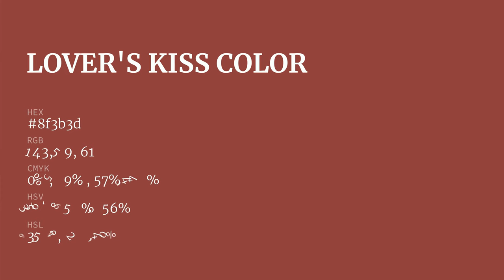Lover's Kiss color 8f3b3d hex color - Red color - Cool color 8f3b3d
What color is Lover's Kiss ? 8f3b3d hex color - Red color - Cool color 8f3b3d

Hex 8f3b3d Color Code is also known as Lover's Kiss color.

Hex 8f3b3d Color code in RGB color code model is created after adding 56.08% red color, 23.14% green color and 23.92% blue color.
Hex 8f3b3d Color code in CMYK color (process color) code model is generated after subtraction of 0% cyan, 58% magenta, 57% yellow and 43% black.